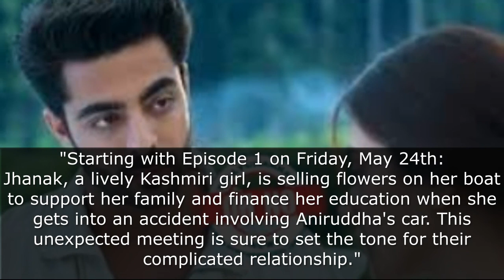Jhanak Teasers May 2024 | Star Life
Jhanak Teasers May 2024